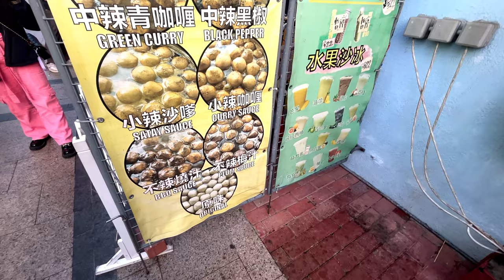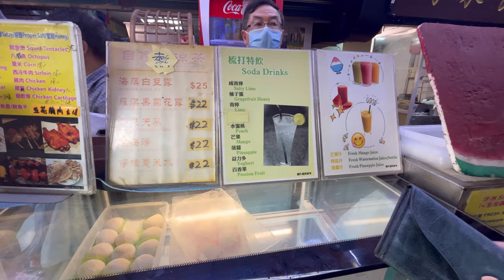Cheung Chau Beach 🏖 | Hong Kong 🇭🇰 | Beautiful Island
We explored Cheung Chau Island where we visited pirate’s cave, enjoyed yummy traditional snacks and last but not least enjoyed and took rest at the beach🏖.